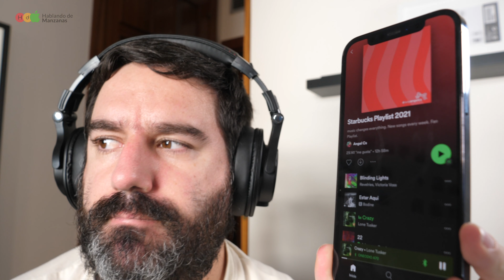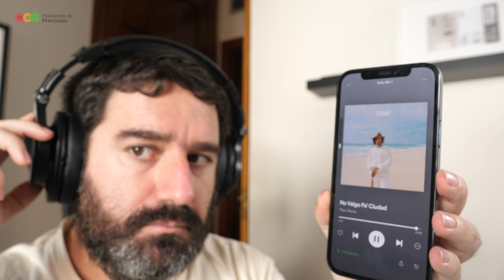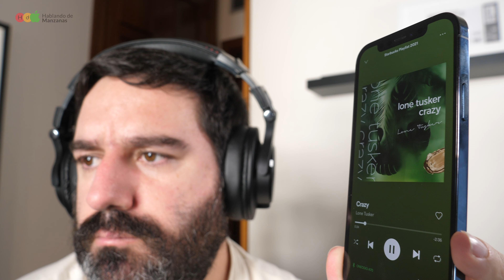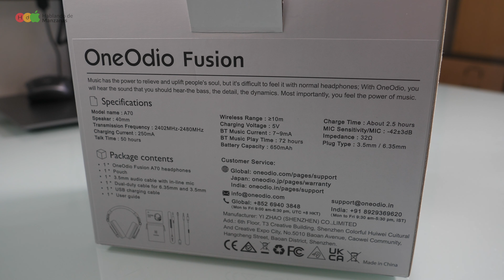OneOdio Fusion A70 · Los auriculares más vendidos de Amazon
Auriculares más vendidos en Amazon

Hoy hablamos de los auriculares más vendidos de Amazon y os daremos las 5 claves para entender su éxito.